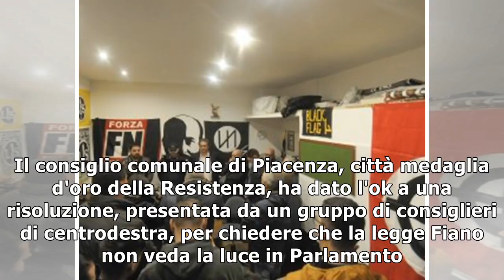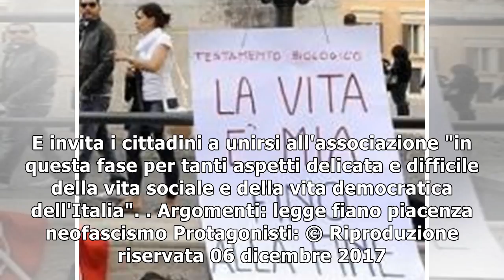Il consiglio comunale di piacenza dice no alla legge fiano: "e' liberticida"